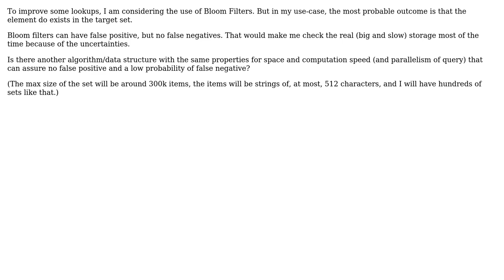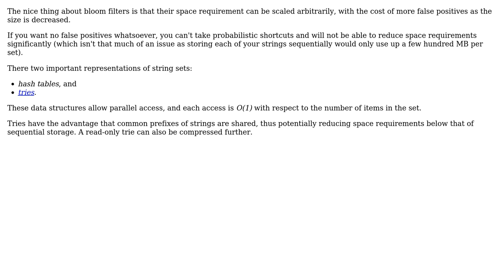Software Engineering: Bloom filters or similar, but with no false positive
With thanks & praise to God, and with thanks to the many people who have made this project possible! You are responsible for your own actions.